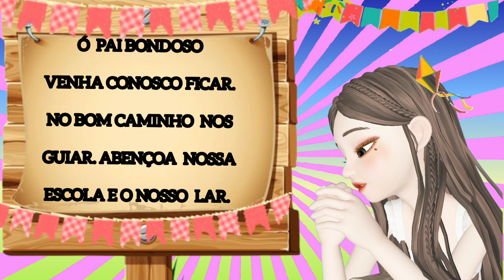CALENDÁRIO 30 DE JUNHO DE 2021 /Calendário Escolar/Educação Infantil.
Calendário  30 de junho de 2021.
Calendário  Escolar Infantil
Rotininha Infantil